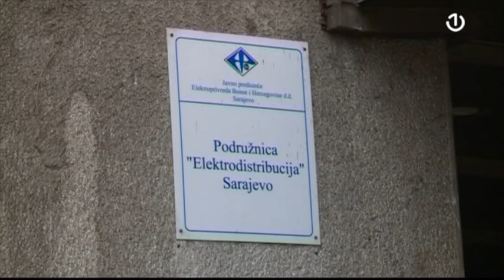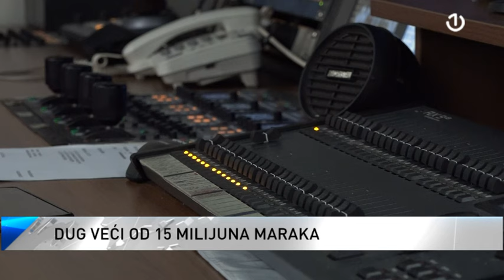I poslije sastanka Trojke sa menedžmentom BHRT-a i FTV-a neizvjestan opstanak BHRT